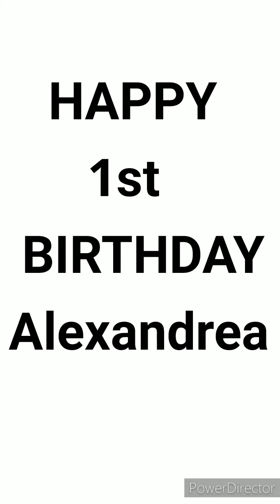HAPPY 1st BIRTHDAY my little cute at makulit na pamangkin...